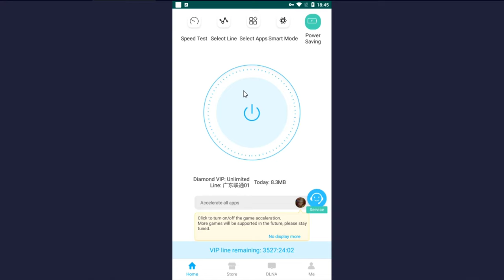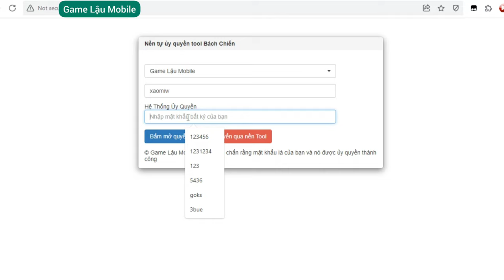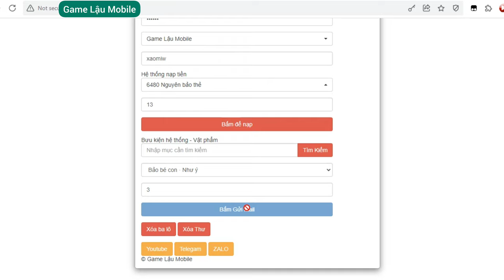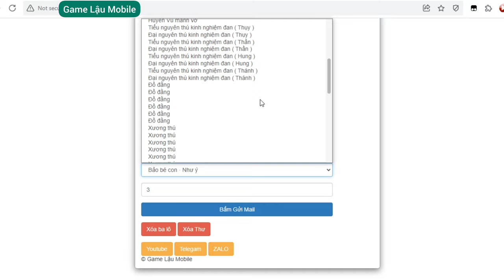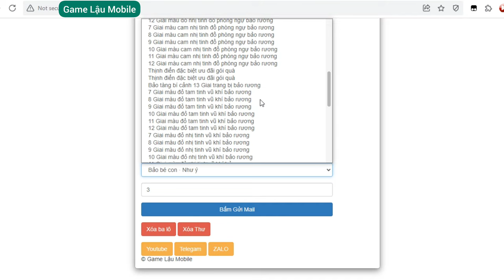Game Lậu Mobile - Bách Chiến Vô Song Việt Hóa - Free Tool Full GM - Tool Việt Hóa